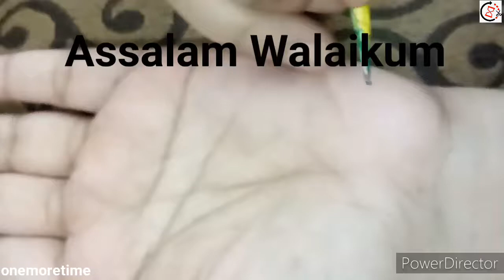Simple Palm Mehndi design l For beginners l onemoretime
Assalam walekum all my friends 😊